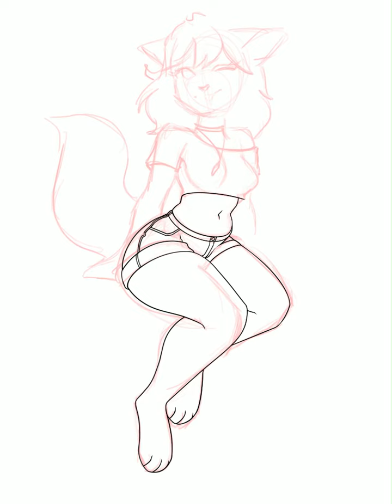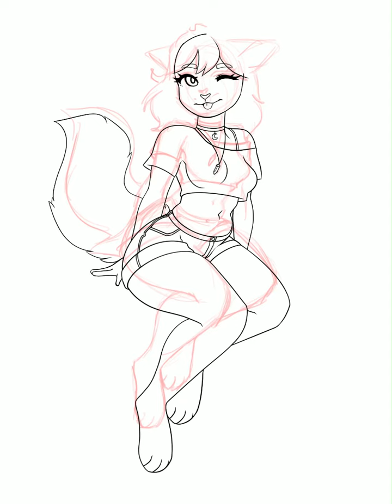SpeedPaint | Furry art | Procreate